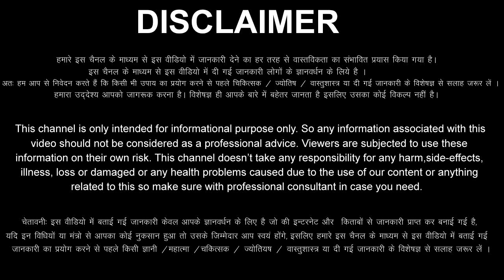Mesh Rashi 27 April 2022 Aaj Ka Mesh Rashifal Mesh Rashifal 27 April 2022 Aries Horoscope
Mesh Rashifal 27 April 2022
27 April Mesh Rashi
Mesh Rashi April 2022
Dainik Rashifal
Horoscope
Astrology
27 दिन बुधवार   मेष राशि
आज का राशिफल मेष राशि
मेष राशिफल